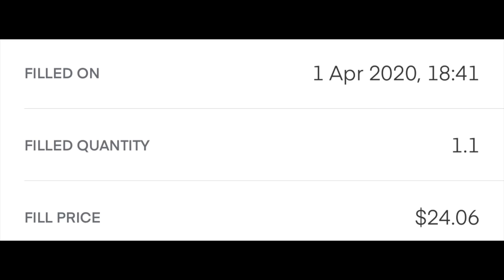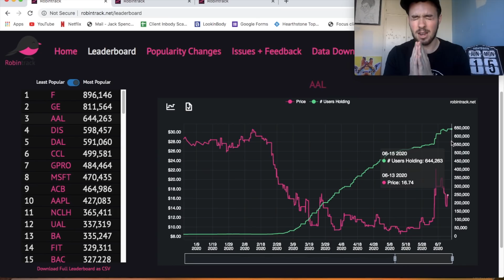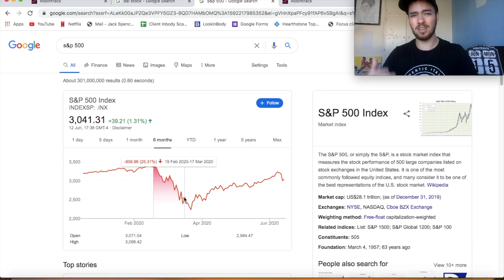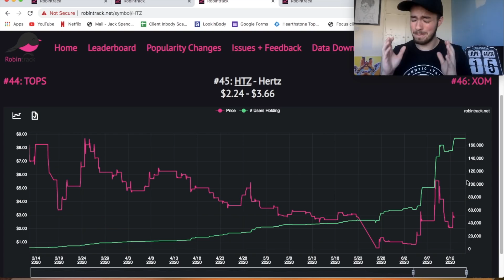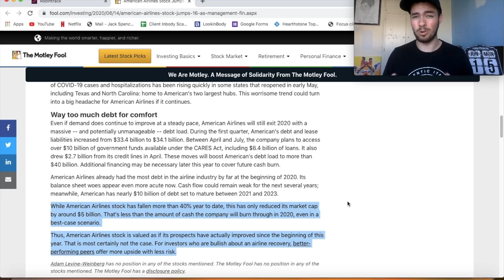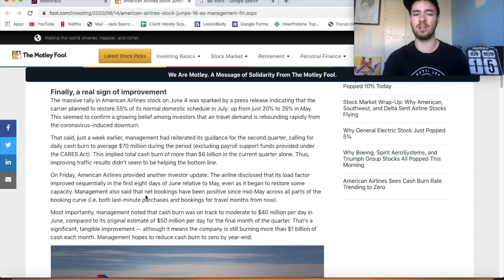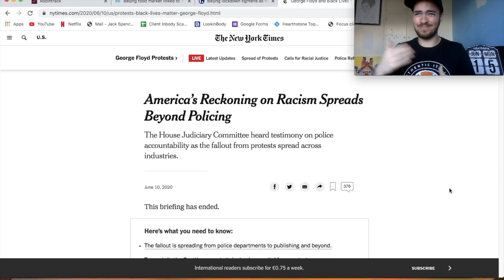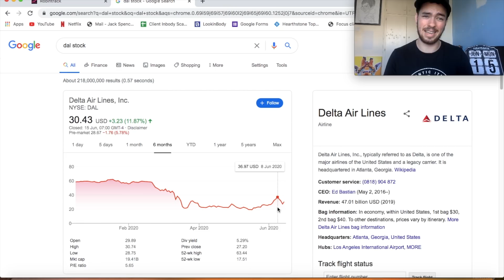I'm Selling My Airline Stocks.. Know This Now.. Stock Market Crash.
I'm Selling My Airline Stocks.. Know This Now.. Stock Market Crash. Here's a video I never expected to make in all honesty.. Since I've started posting onto youtube, it's been no secret that I'm a big bull on Airlines. But with the crazy, unprecedented time's that we're living in, things are changing.

If you enjoy the video, please drop it a like, drop me a comment letting me know what you think of the video and the new editing style and of course please subscribe if you're new around here!

Delta Airlines is currently the biggest position in my portfolio and was one of the first companies that ever got me really excited. I remember reading all of their previous quarters earnings, doing hours and hours of research and just genuinely getting excited about them. The time and effort I put into this company has served me well. I learnt how important it is to really look into a company before investing. There's much more to it than their max stock chart and their last few years revenue.

Southwest Airlines is the other airline i'm invested in, as a more defensive investment. There's not as much buzz around them and they have in general been less volitive than the likes of American Airlines United Airlines, Spirit Airlines or DAL.

I do still love the long term outlook of these airlines if all goes well by the end of this year, but short term, they're too unpredictable to me right now.